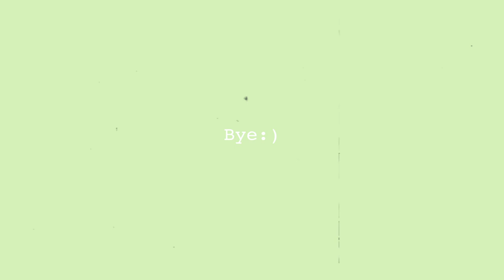boig per tu 🌙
Hola!! Espero que os guste la cover de hoy y os entretenga durante este confinamiento 💕

La canción es boig per tu de sau i es una canción de amor a la luna y es super bonita y espero que os guste 😊